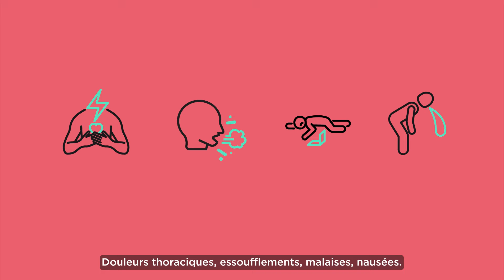Au moindre doute, l’appel au 15 peut vous rassurer ou vous sauver - Astrid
Les symptômes d’un infarctus ne sont pas toujours ceux que l’on croit :
Douleurs thoraciques, essoufflements, malaise, nausées…

Au moindre doute, l’appel au 15 peut vous rassurer ou vous sauver.
Plus d'infos sur appel-au-15.fr.